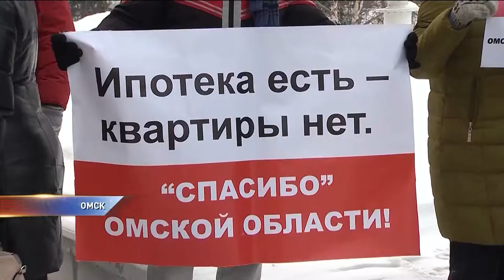Перед законодательным собранием устроили пикет дольщики